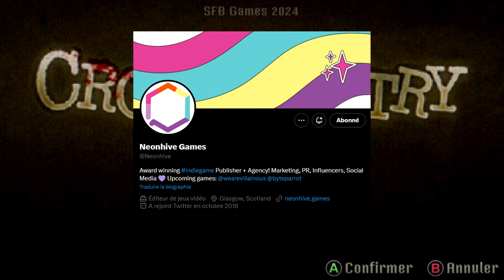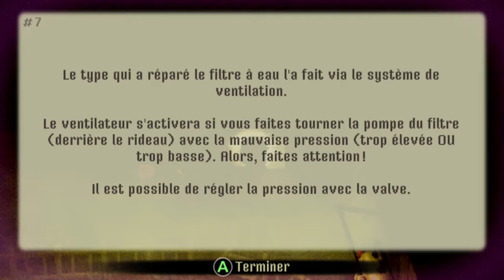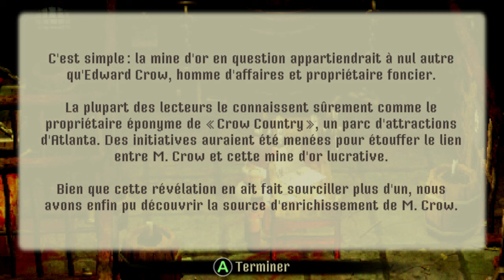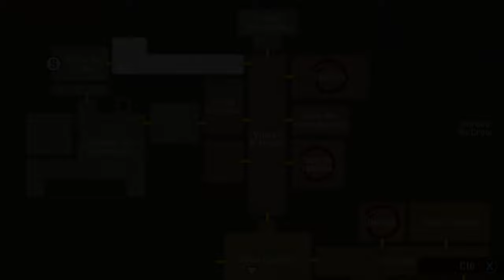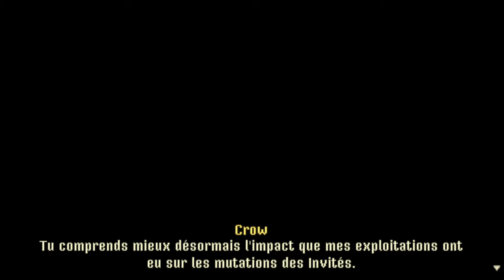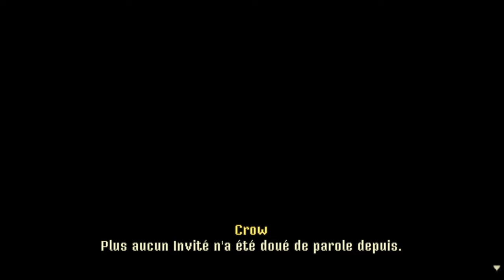CROW COUNTRY - Jeu Complet ! Un excellent jeu d'horreur old school !